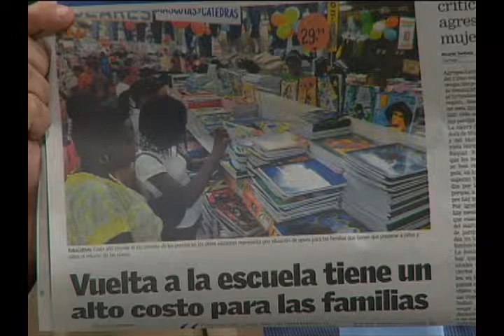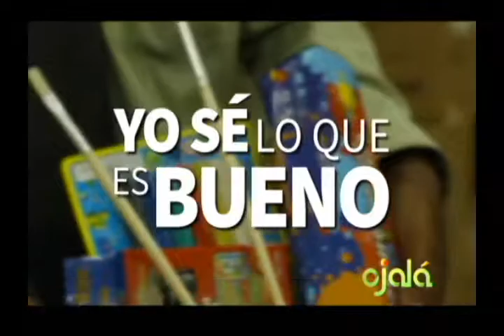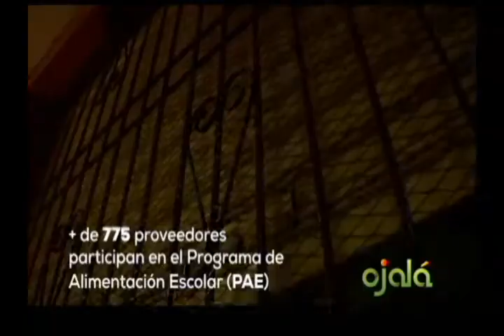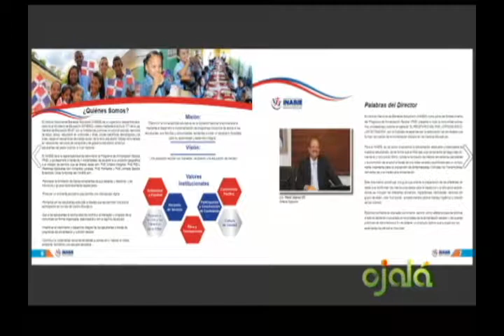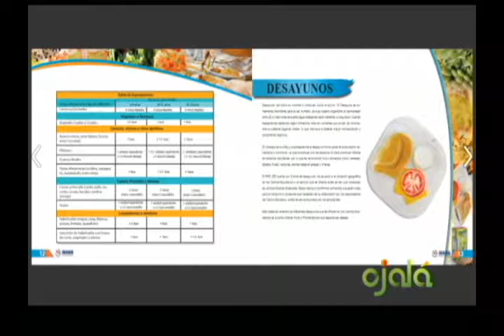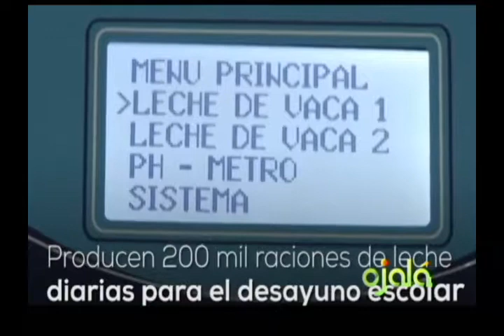Ojalá, Director de INABIE destaca importancia de programa de alimentación escolar. 7 Agosto 2017